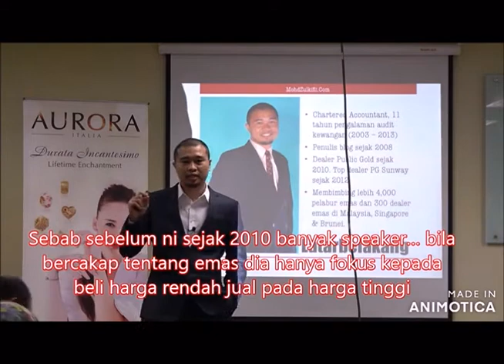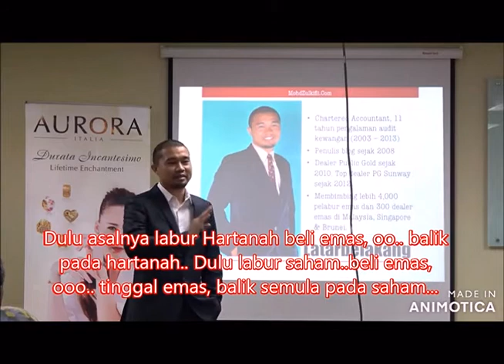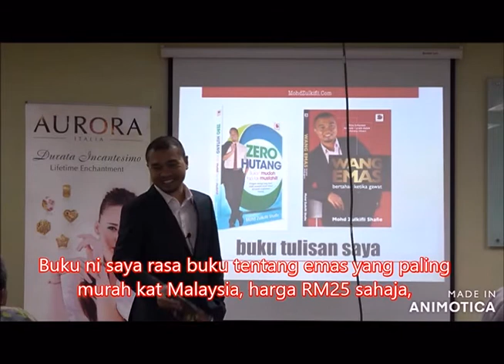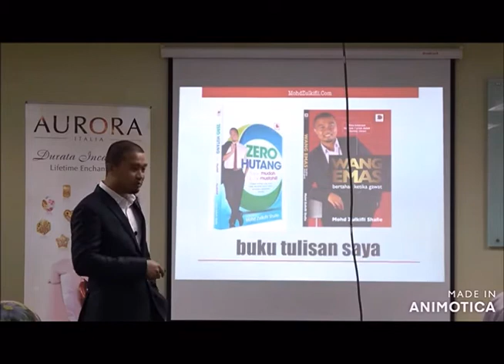Seminar Emas : Kepentingan Ilmu Emas - Mohd Zulkifli Shafie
Berikut adalah seminar emas oleh Tuan Mohd Zulkifli Shafie, pengasas Team PGG100NETWORK.

Tuan Mohd Zulkifli Shafie sudah mendidik lebih 6000 orang penyimpan emas di Malaysia, Indonesia, Singapura dan Brunei.

Empayar bisnes beliau kini melebihi 100, 000 orang dan mempunyai Master Dealer melebihi 20 orang di seluruh negara.